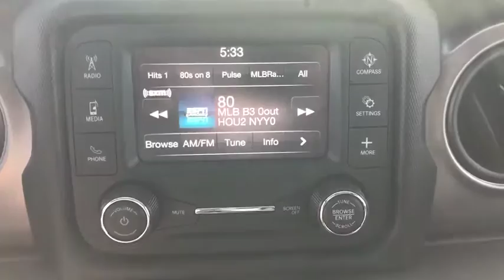2020 Jeep Wrangler Unlimited Costa Mesa, Huntington Beach, Irvine, San Clemente, Anaheim, CA WR20315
2020 Jeep Wrangler Unlimited
2020 Jeep Wrangler Unlimited Sport - Stock#: WR20315 - VIN#: 1C4HJXDG6LW139924